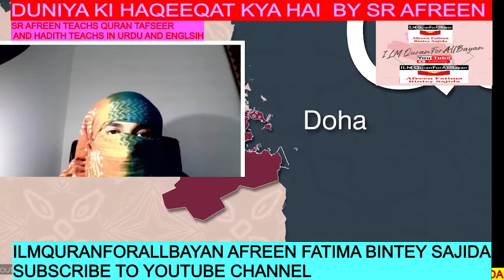DUNIYA KI HAQEEQAT 6MINS BY SR AFREEN